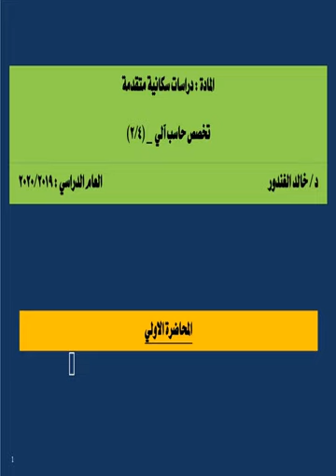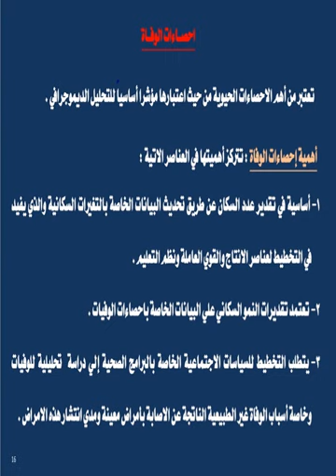الحاسب الالي وتكنولوجيا المعلومات - المستوي 4 - احصاء سكاني متقدم - د/ خالد الغندور - 01